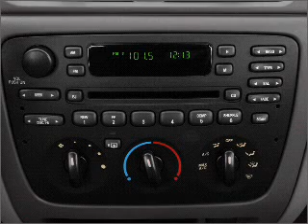2005 Ford Taurus - Sherman TX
Year: 2005
Make: Ford
Model: Taurus
Trim: SE
Engine: 3.0 liter 6 cylinder 12 valve
Transmission: 4-Speed Automatic
Color: Green
Mileage: 105443
Address:
2525 Texoma Parkway